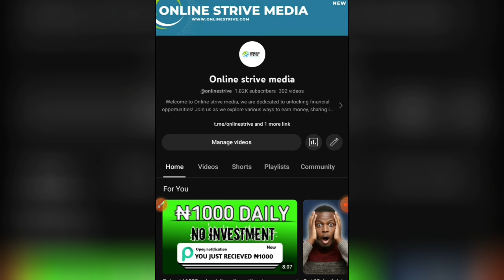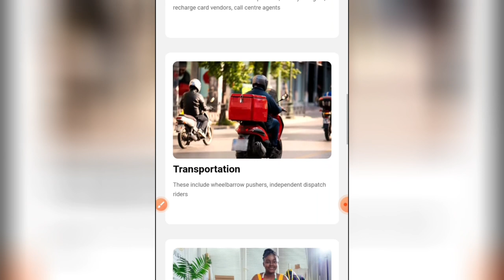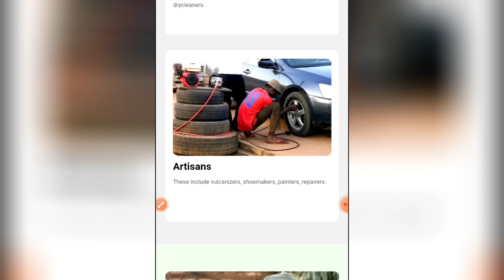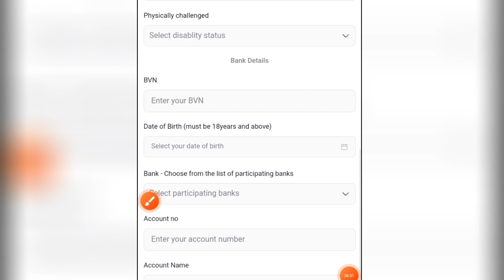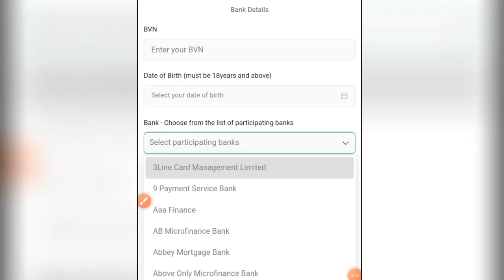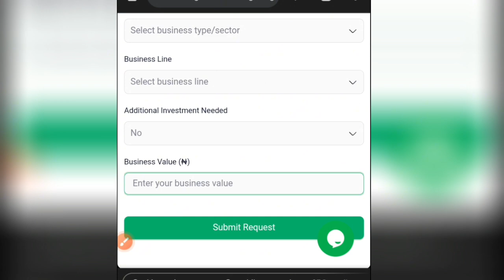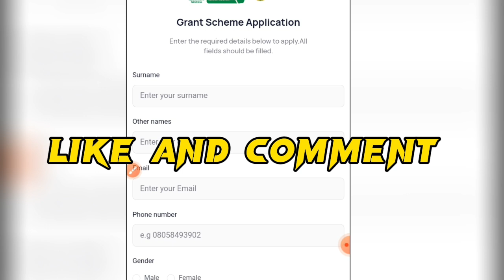GET FREE ₦50000 grant in Nigeria (APPLY NOW) || make money online in Nigeria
If you live in Nigeria Here is an opportunity for you to claim free 50000 naira grant from the federal government to start up a business for yourself.
Watch this video till the end to get every details about this grant and also how to apply and get approved.